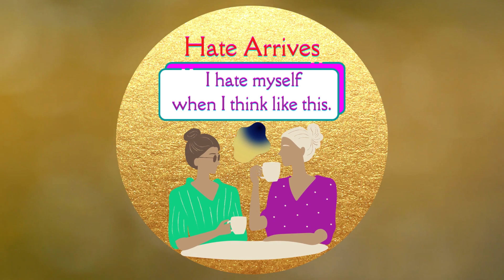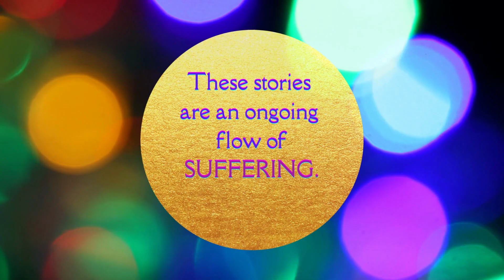Wisdom Clips - Ending the Stories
Learn from Sri Amma Bhagavan's wisdom.